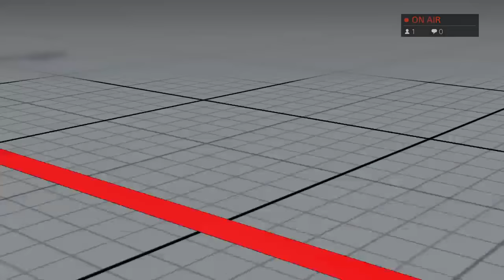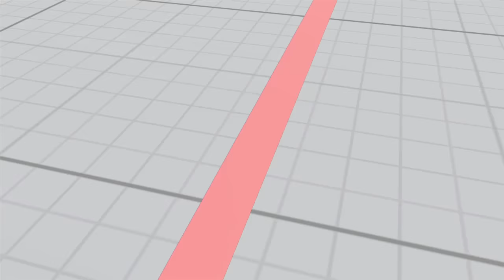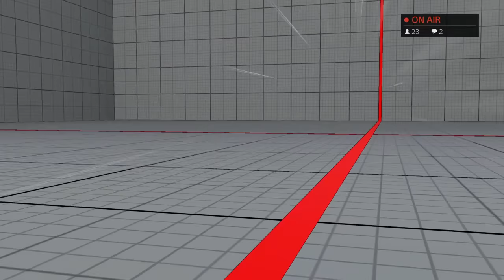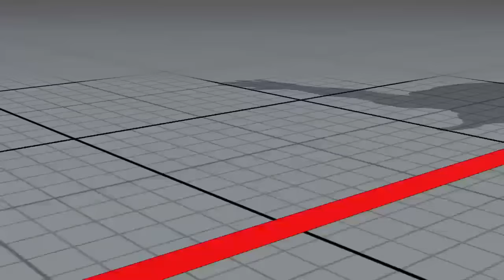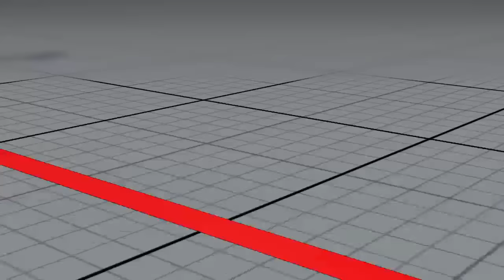Street Fighter V Ai Ai (Juri) Vs Bonchan (Nash) Long Set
Howdy, Bonchan just won Battle Arena Melbourne, probably the hardest tournament of the year to this point and is presently the second highest ranking player by CPT points... with Nash.